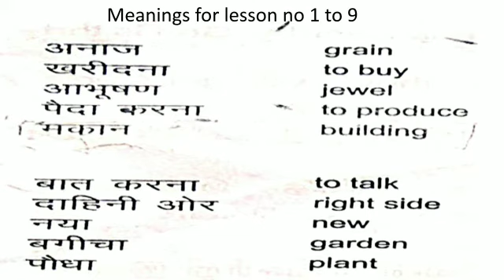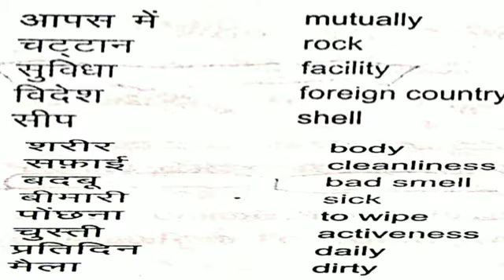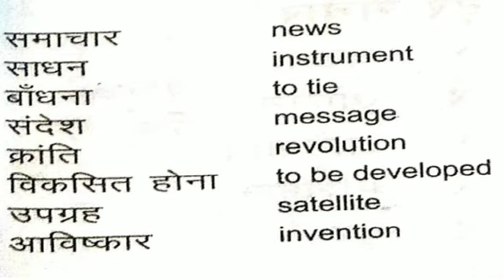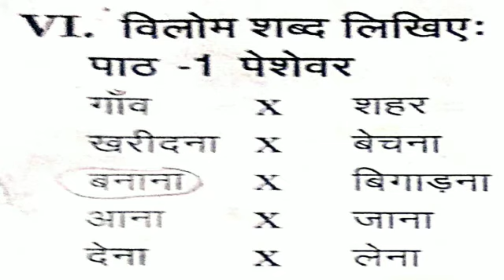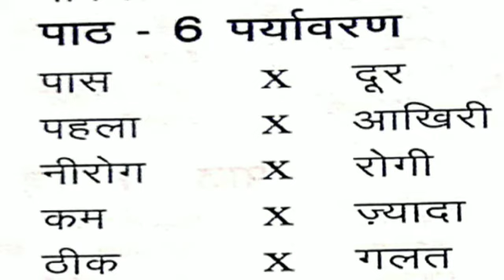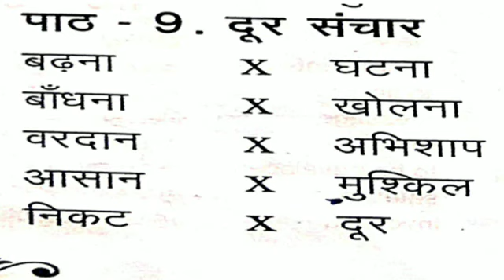G5 Hindi 02 03